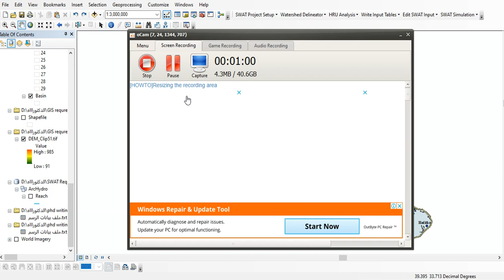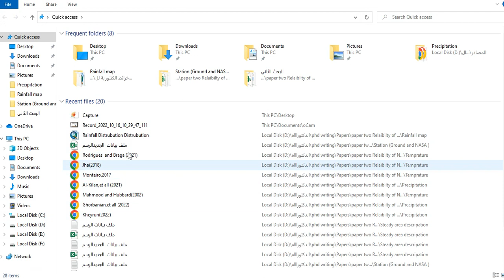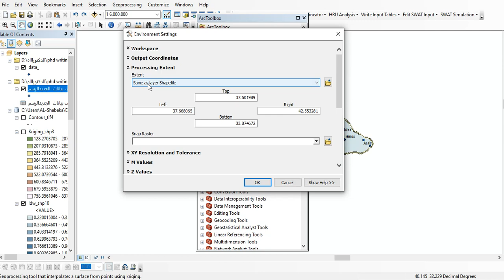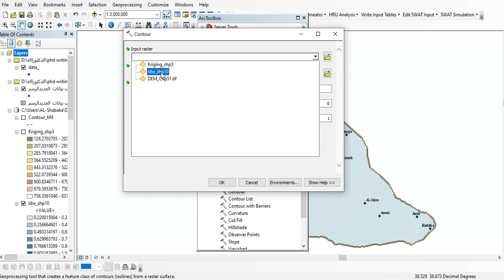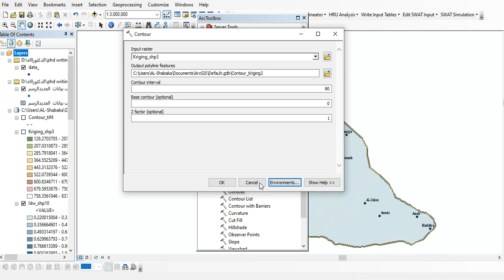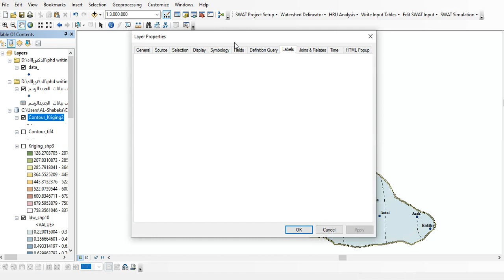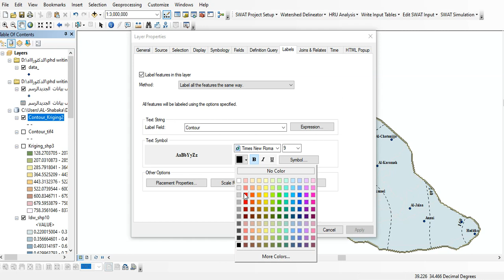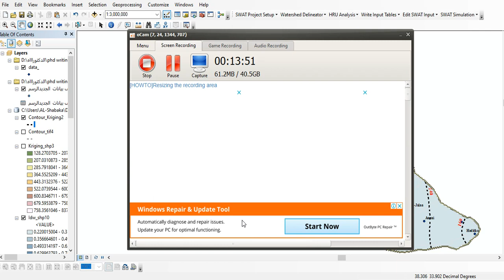Creating Counter lines depending on Elevation constructed by (Kriging feature) Best counter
Creating Counter lines depending on Elevation constructed by (The kriging feature) Best counter